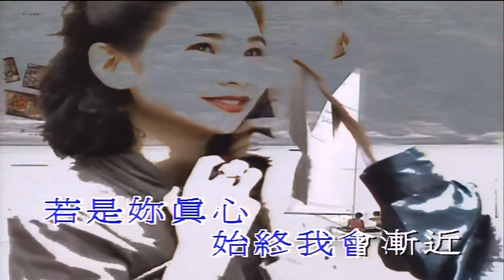愛念 譚詠麟 (粵語卡拉OK伴唱) Cantonese Karaoke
準備唱 Ready to sing

唱我們最喜歡的卡拉OK歌曲
Sing along our favourite karaoke songs